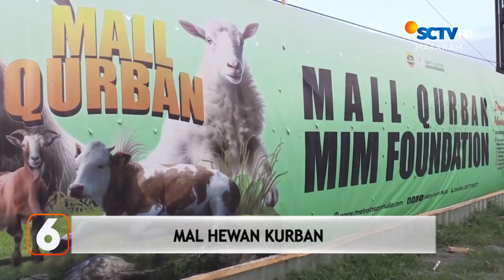Wajib Dikunjungi! Destinasi Baru di Tengah Perkotaan | Liputan 6 Mataram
Liputan 6 Mataram, 30 Mei 2024 Part 3